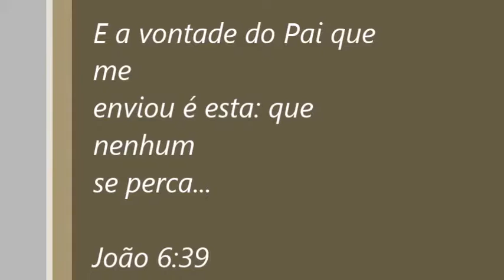Jenny Souza- Como exercer meu ministério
Palavra para jovens!